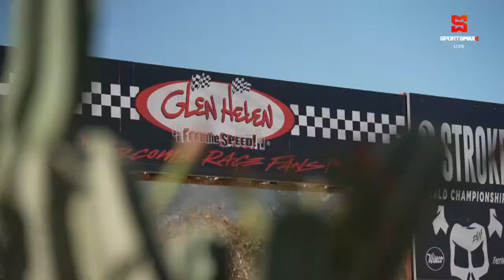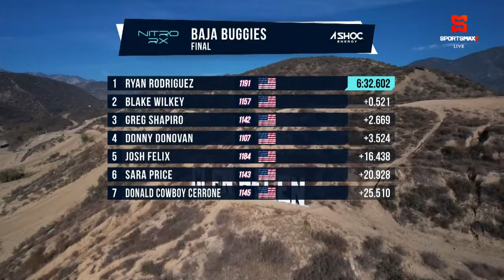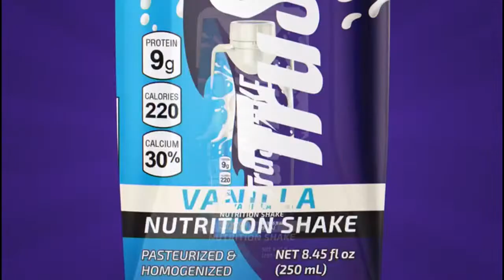LIVE: Nitro Rallycross Glen Helen, California, Round 9 | SportsMax TV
Watch Glen Helen, Califorina, Round 8 LIVE on our Youtube channel and on the SportsMax app!